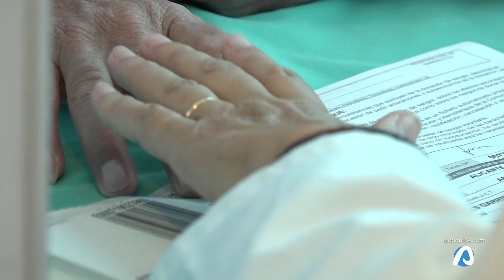Maratón de sangre de manos de la Policía Local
A las puertas de la jefatura de la Policía Local en Alicante se encontraba un punto de donación de sangre donde tanto agentes como particulares han querido colaborar con esta causa. La gran mayoría de ellos, donantes habituales que saben de la importancia de este gran gesto.